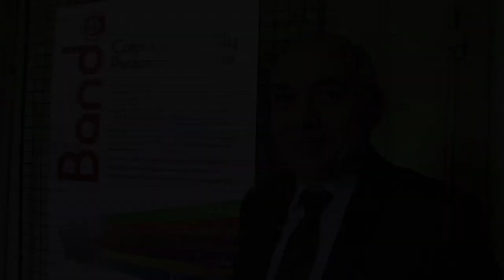PIMO: crea il nuovo logo Packaging imolese!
La Packaging Imolese, impresa storica imolese, lancia il bando di concorso rivolto ai giovani del Circondario dai 15 ai 30 anni per realizzare il nuovo logo aziendale (PIMO).
In palio un Iphone 6 e un tirocinio nel reparto Ricerca e sviluppo!